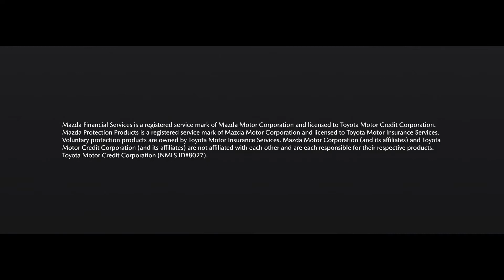MPP Excess Wear & Use Protection